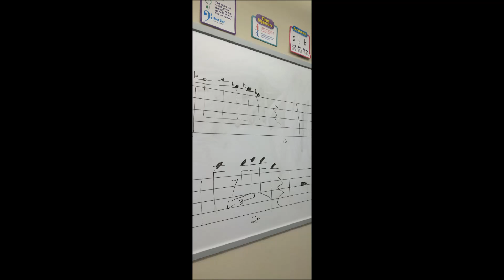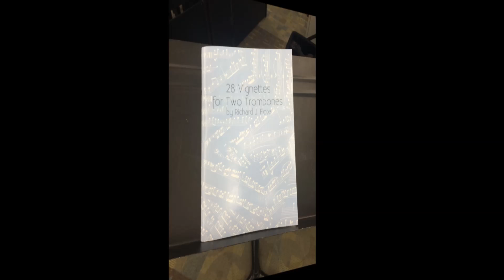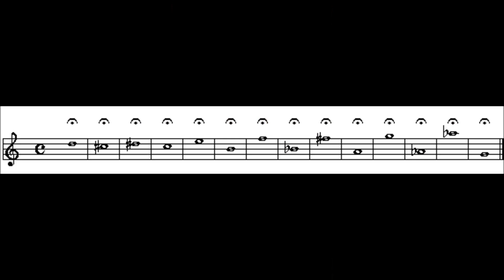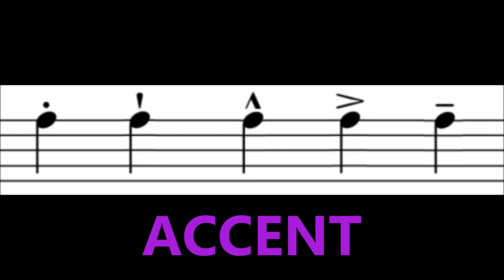Jazz Improv Class 2016